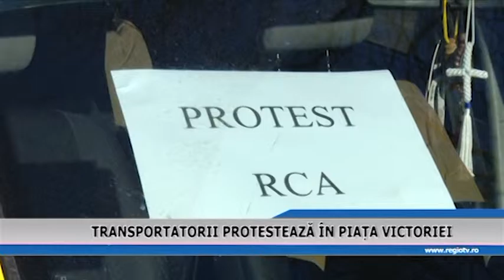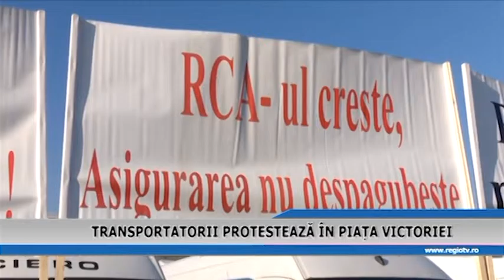TRANSPORTATORII PROTESTEAZA IN PIATA VICTORIEI